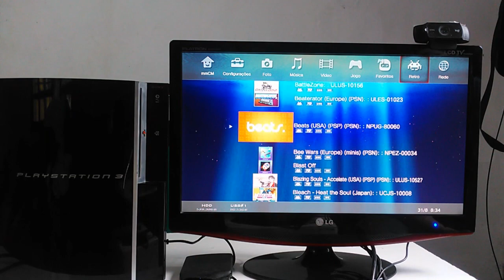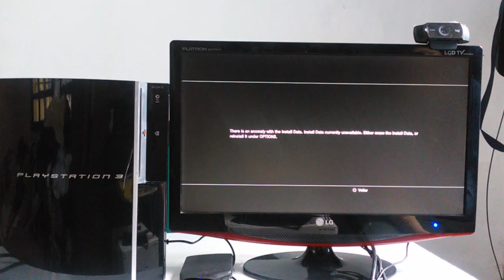PSP no PS3 - Lista de compatibilidade